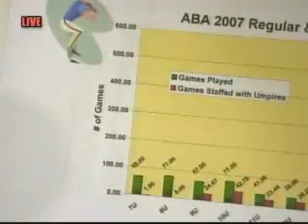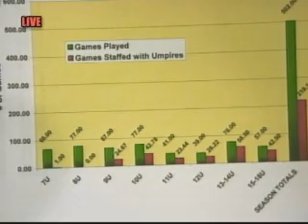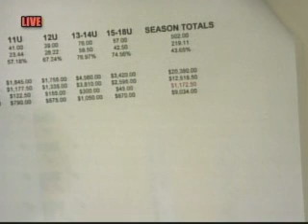Recreation Committee - August 14, 2007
Government Access